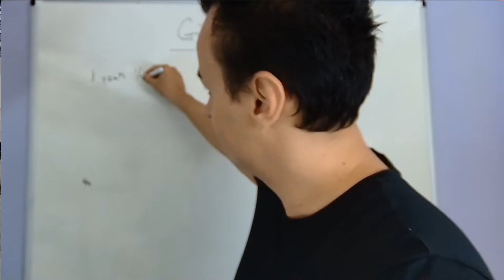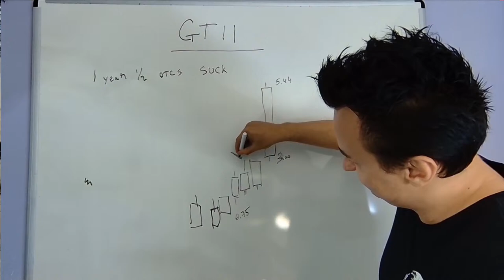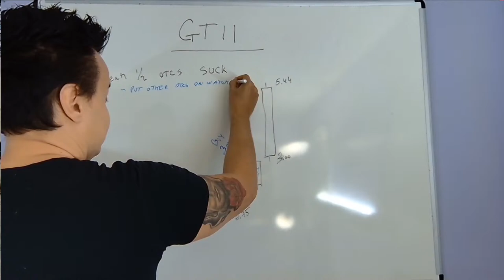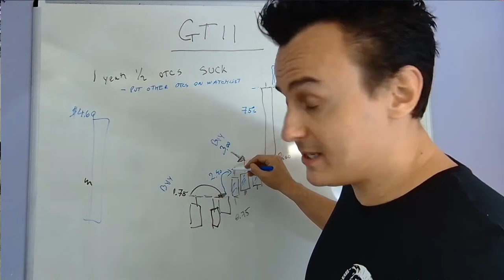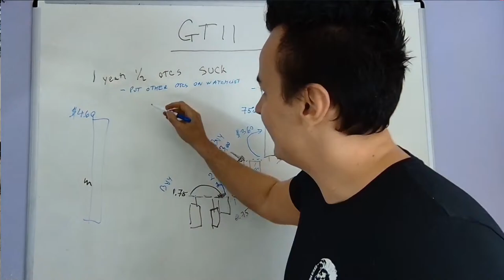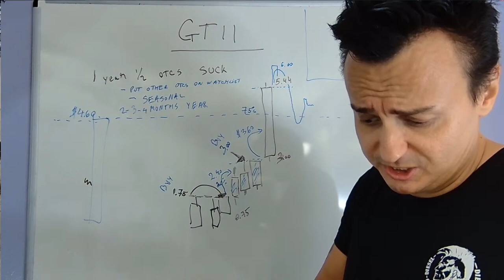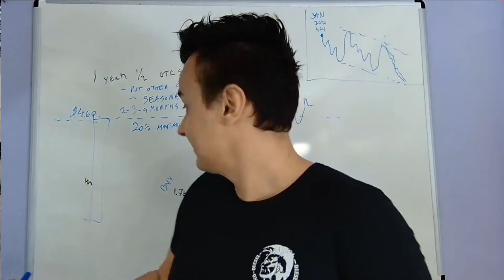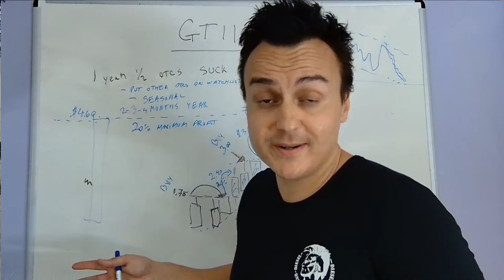GTII Buying The Breakout How A Professional Trader Trades OTC's